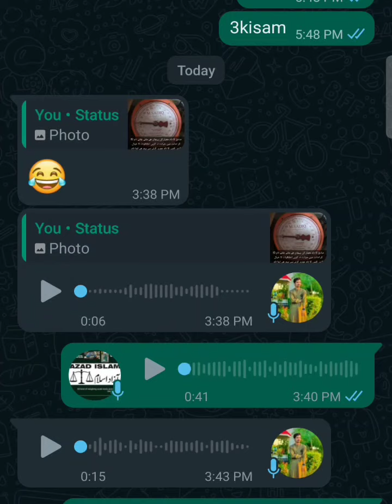one of the customers replied about fake product hanging scale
shame on Gujranwala iron stor
shame nazir butt
sheikh sarwar shame shame
fake aeco